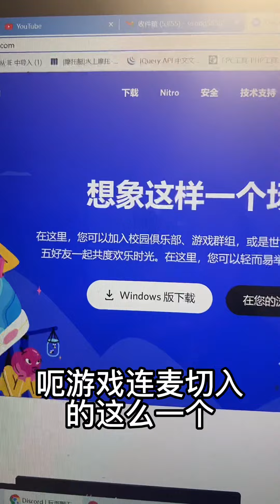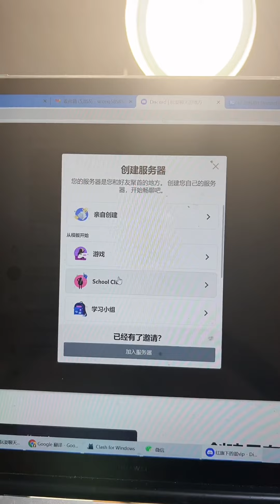新兴z世代兴趣链接社区